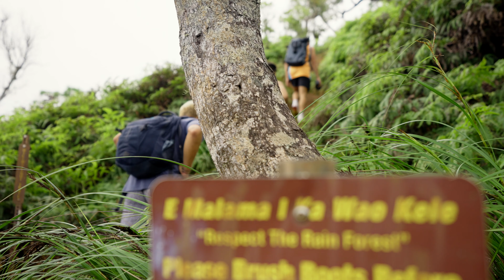HIKING and DIVING the Island of Oahu! Scoring Fresh Fish!!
Epic weekend Diving and Hiking around the Island. So lucky that the ocean provided us with fish to share with friends and family. Couldn't be more appreciative and thankful to do what we love!